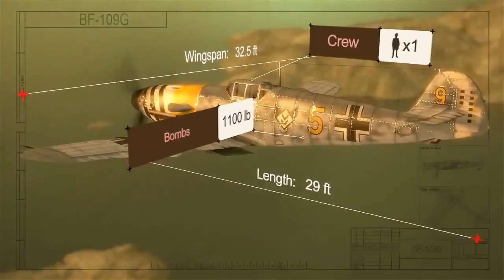New Warplanes Trailer